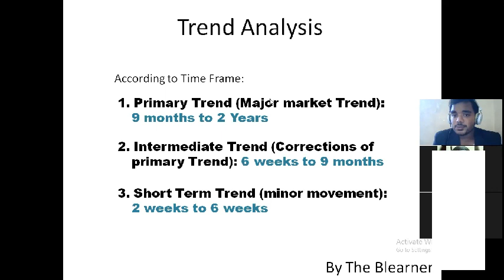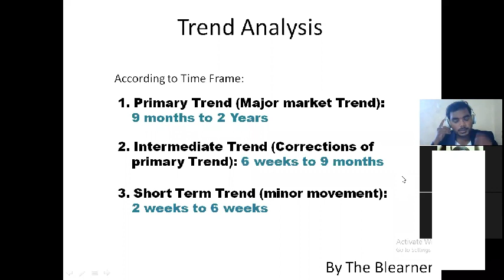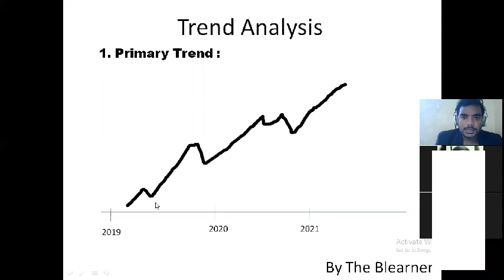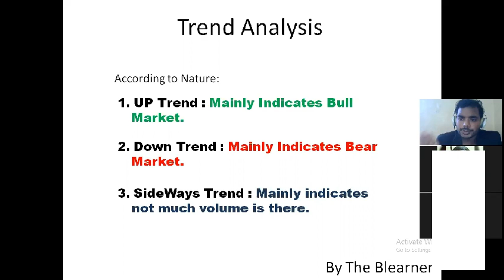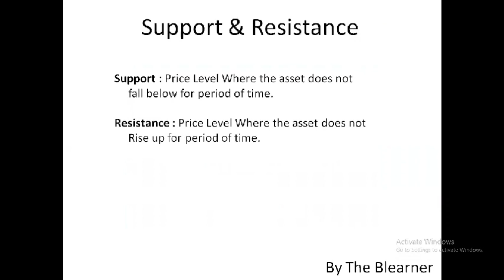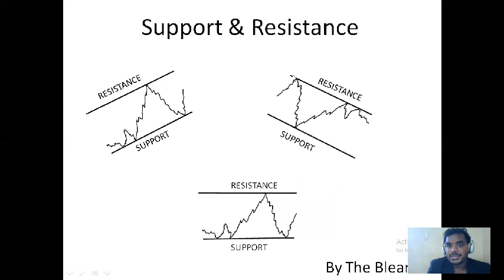Technical analysis in bangla |Technical analysis for beginners in bengali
. technical analysis in bengali | Technical analysis for beginners in bengali | technical analysis of stocks in bengali| technical analysis basics bangla

Important Links:-
🛑 Special Reward পেতে ফ্রীতে Demat Account খুলুন নিচের লিংকে ক্লিক করে 👇👇👇👇👇👇👇

Topic Cleared:
1. technical analysis in bengali,
2. technical analysis of stocks in bengali,
3. technical analysis basics bangla,
4. basics of technical analysis in bengali,
5. technical analysis in bangla,
6. technical analysis tutorial for beginners in bangla,
7. technical analysis course bangla,
8. technical analysis cryptocurrency in bengali,
9. technical analysis for intraday trading bangla,
10. technical analysis tutorial for beginners bangla,
11. technical analysis for beginners in bengali,
12. technical analysis bangla technical analysis in bengali,
13. technical analysis of stocks in bengali,
14. technical analysis basics bangla,
15. basics of technical analysis in bengali,
16. technical analysis in bangla,
17. technical analysis tutorial for beginners in bangla,
18. technical analysis course bangla,
19. technical analysis cryptocurrency in bengali,
20. technical analysis for intraday trading bangla,
21. technical analysis tutorial for beginners bangla,
22. technical analysis for beginners in bengali,
23. technical analysis bangla